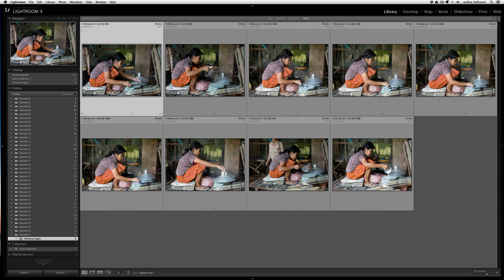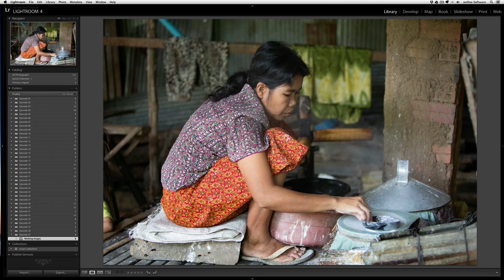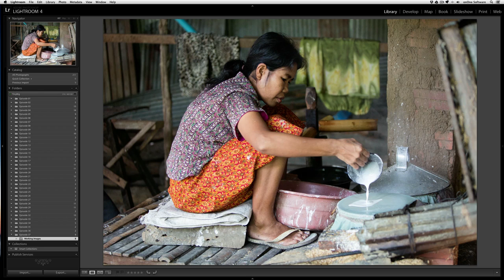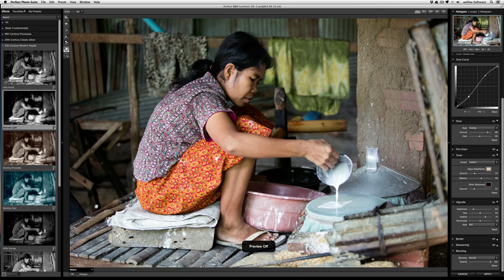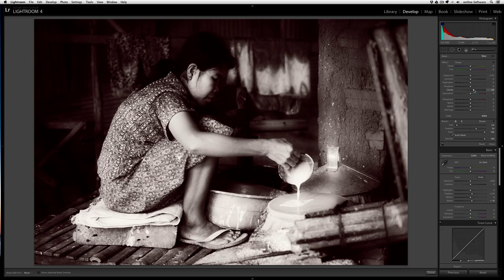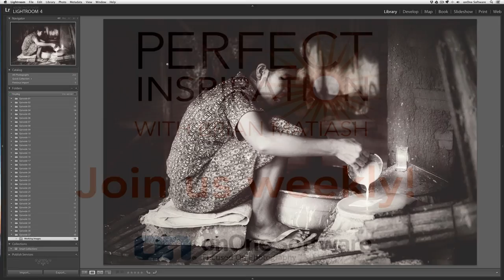Perfect Inspiration - Episode 37 - Waiting For That Decisive Moment